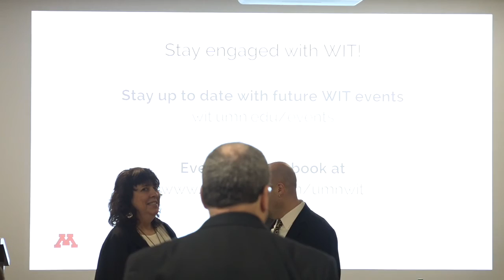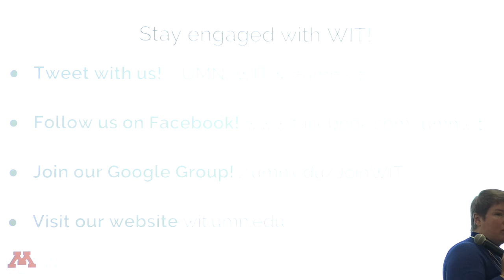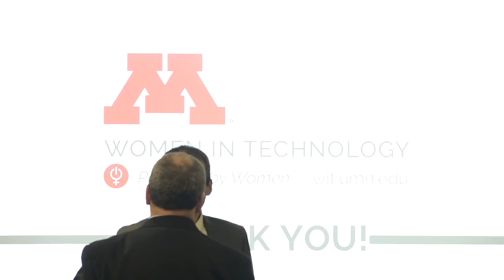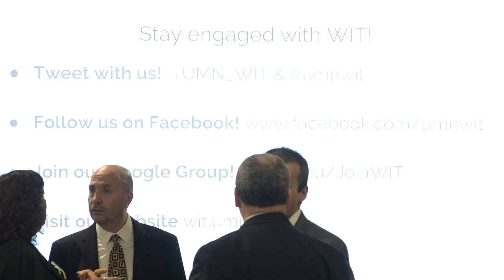Women in Tech Male Allies Event - Jan 25, 2017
From the Mississippi Room, Coffman Memorial Union